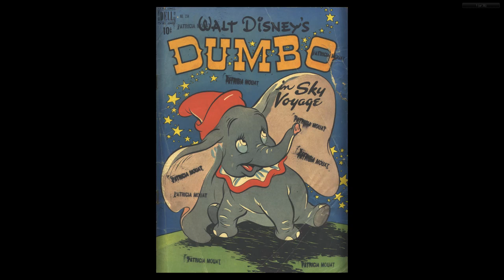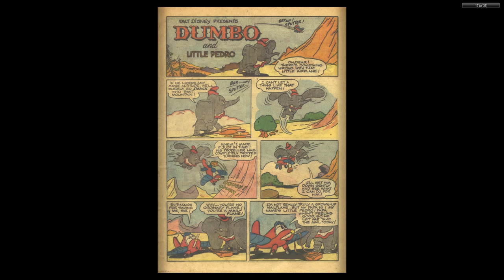DISNEY Dell Four Color Comics #0234 Dumbo